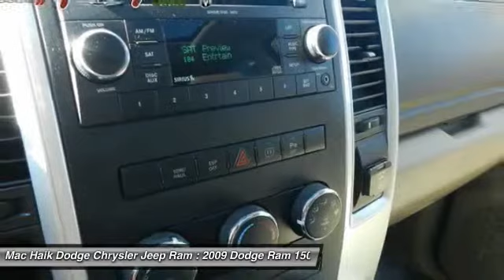2009 Dodge Ram 1500 Temple TX 755269A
2009 Dodge Ram 1500 SLT - $19200

5255 I H 35 South

You'll love this 2009 Dodge Ram 1500. This is a Crew Cab Pickup you'll want to take home. With 79459 miles, it features Automatic transmission and an exterior color of . Call and get in touch with Mac Haik Dodge Chrysler Jeep Ram directly, and be the first to open the Crew Cab Pickup door today!